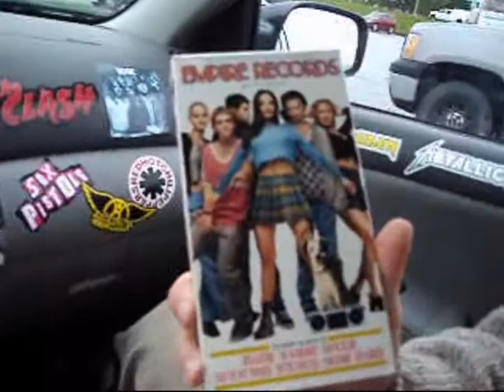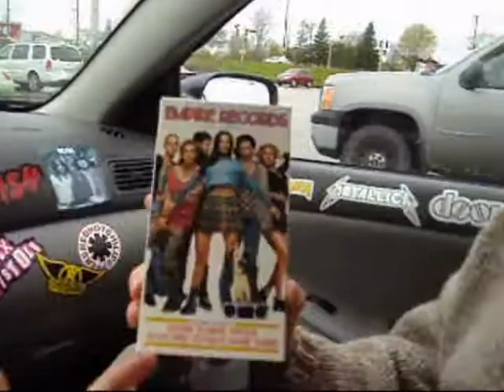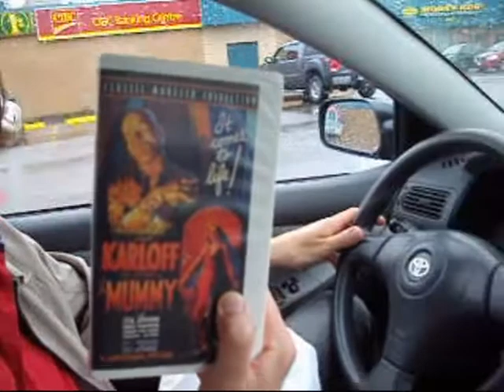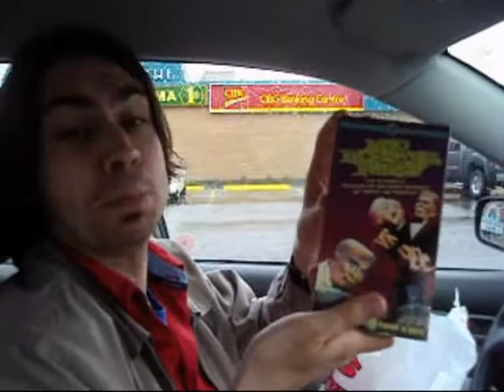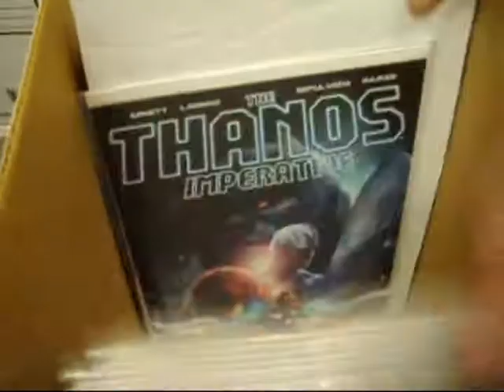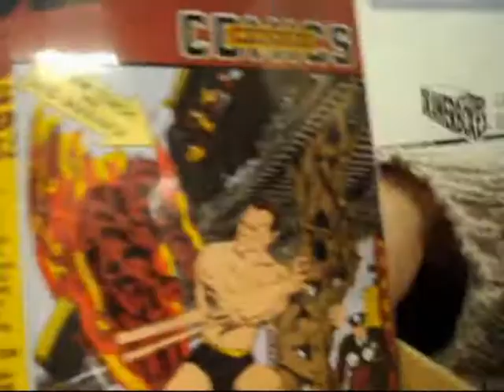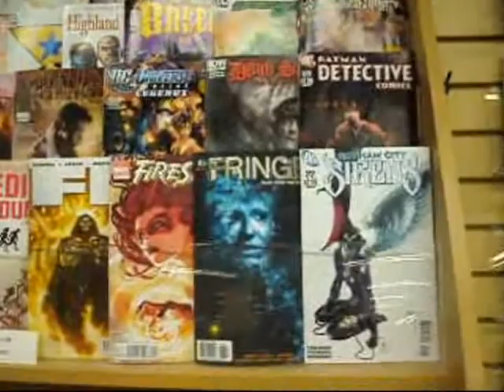Lucas & Jex: Comic Hunters (1/2)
Here's a little Road Trip Lucas & I took on Tuesday; We headed to Moncton to check out the best comic shop in the area, and what a blast it was! Enjoy!